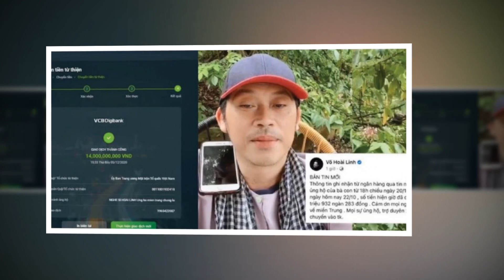🌏CỰCCĂNG:ĐẠI TÁ NƠI RA TAY GIÚP B.HẰNG,KẾ QUÁ HAY ĐỨC HỈN, MR ĐÀM PV.MÃI CHẾ.T CHÙM KO KỊP GIÃY GIỤA